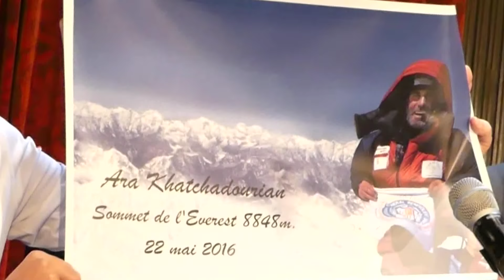110th Anniversary of AGBU, 89th General Assembly at Harvard Club in New York.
From October 27-29, the AGBU 89th General Assembly was held in New York and welcomed hundreds of AGBU leadership, delegates, members, donors and friends from around the globe in celebration of the 110th anniversary of the organization.